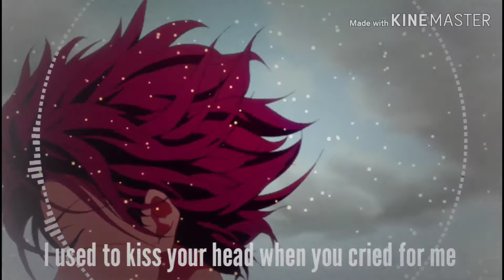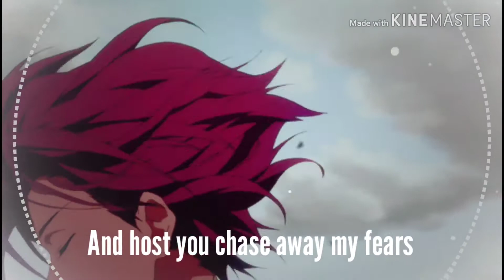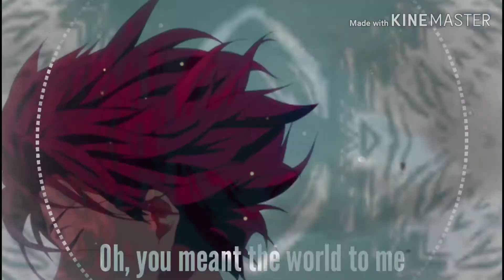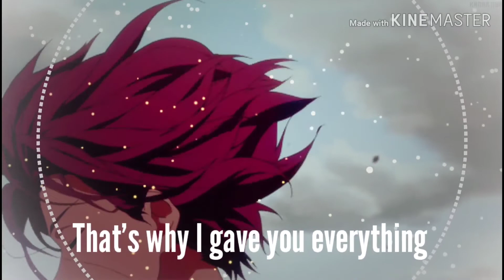Nightcore- Everything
SONG🎶
Everything
ARTIST💫
Diamond eyes
♡Sorry for the delay, I was posting it yesterday                  but it wasn't finished😕